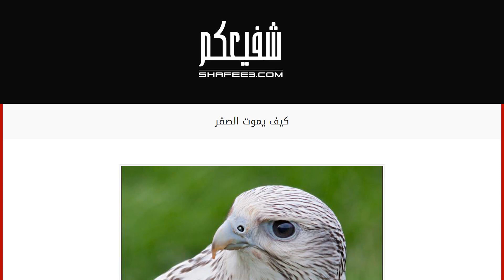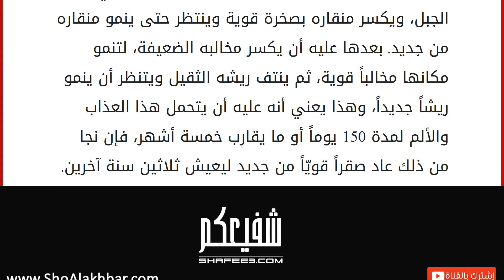كيف يموت الصقر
الصّقر هو نوع من أنواع الطيور الجارحة التي تتغذّى على فرائسها التي تصطادها. يبني الصقر عشّه على الأشجار وبين الصّخور وعلى الأرض. تصطاد أنثى الصقر فرائسها لإطعام فراخها الذي يفقس عادةً في أواخر فصل الصّيف، ولا تبقي للفراخ الضعيفة مكاناً بين فراخها بل تطعمها لباقي فراخها القوية. وتعيش الصقور في جميع القارّات إلا القارّة القطبيّة الجنوبية أنتاركتيكا. تتغذّى الصّقور على الثدييات والزواحف والحيوانات الضعيفة، حيث أنّها تتمتّع بحاسّة نظر قويّة، فترى فريستها من مسافة بعيدة جداً وتنقضّ عليها بمخالبها الحادّة فتلتقطها وتقتلها ثم تتغذّى عليها. للصقور أنواع عديدة، ينتشر الكثير منها في منظقة الشرق الأوسط، ويقال إنّ أفضلها هي صقور الشاهين التي يكون موطنها العراق وإيران. أمّا منطقة شبه الجزيرة العربية، فيربون الشواهين السوداء والحمراء ويفضلونها ويسمّونها "جرناس"، وقد استفادوا من قدرتها الفائقة على صيد فر